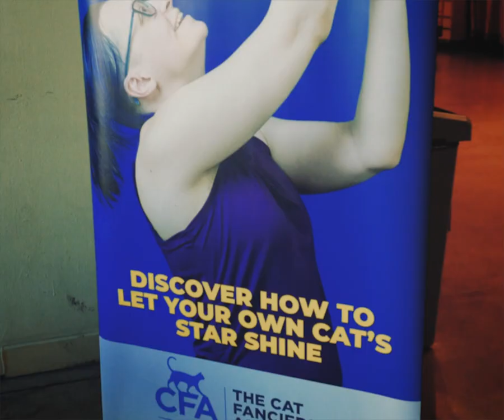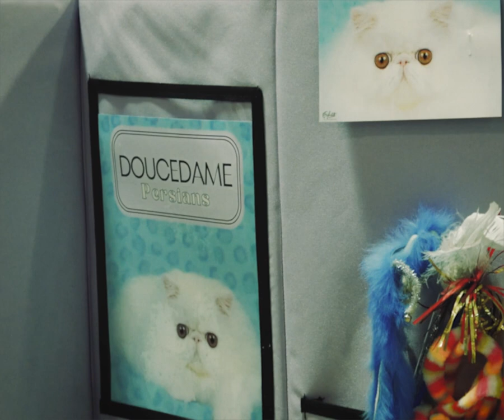Glendale Civic Auditorium Cat Show 2023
I stumbled upon and subsequently wandered through an enchanting cat show held at the Glendale Civic Auditorium. I met gorgeous cats with great personalities.